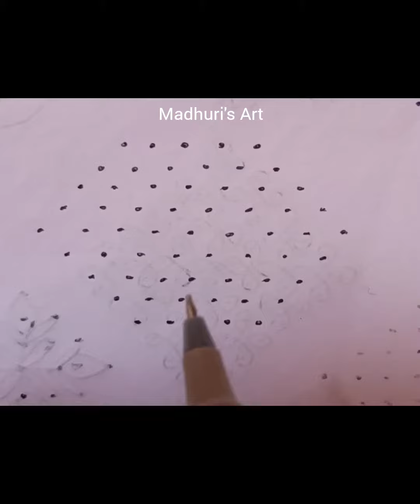9 to 5 dots small and beautiful kolam / ९ ते ५ ठिपक्यांची सुंदर रांगोळी